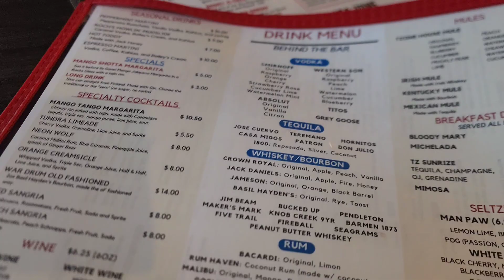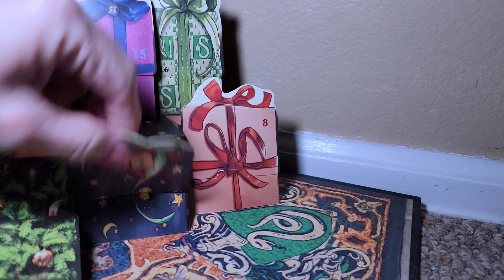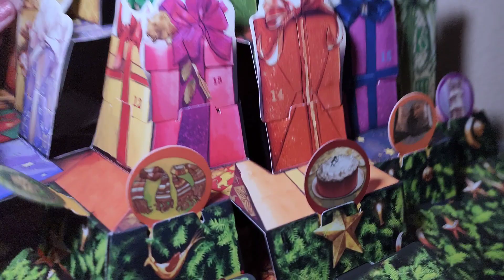Too Many Candles on the Birthday Cake: Vlogmas 2023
There were too many candles on the Birthday Cake this year!  Join me for a day in my life during Vlogmas 2023.   🎅🌟 I'll be bringing you daily videos, capturing the spirit of the season all the way through Christmas Day.  After the holidays, I'll be taking a well-deserved week off to recharge for the New Year! 🎉✨
Join me for Vlogmas and let's unwrap the joy of the season together! ☕❄️